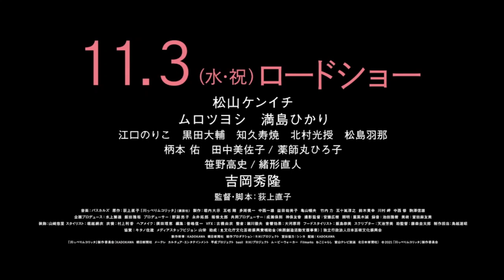RIVERSIDE MUKOLITTA Trailer | VIFF 2022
Over the course of 15 days on a commercial trawler, a hyper-intimate portrayal of life and death on the high seas is documented.

The 41st Vancouver International Film Festival runs September 29 - October 9, 2022.